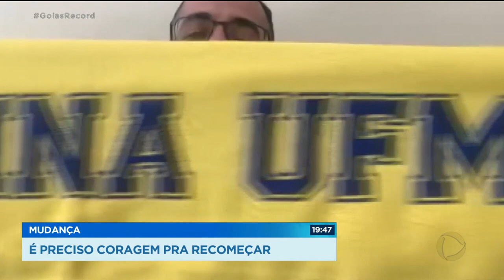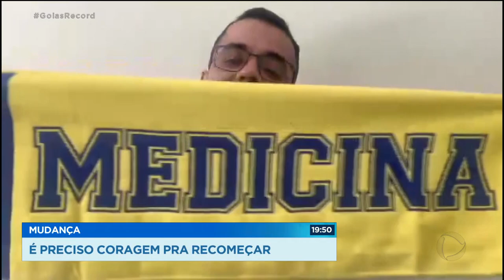É PRECISO CORAGEM PRA RECOMEÇAR: MUDANÇA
PRA MUITA GENTE, A PANDEMIA TROUXE A CORAGEM QUE FALTAVA PRA MUDAR DE VIDA. O PERÍODO DE ISOLAMENTO INSPIROU MUITAS MUDANÇAS DE CARREIRA, ESTILO DE VIDA.